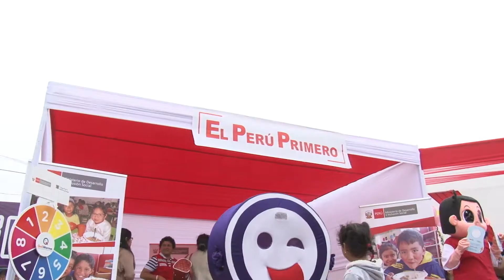Midis – Qali Warma brinda consejería a la población durante el lanzamiento de “Comas sin Anemia”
En el marco de la lucha contra la Anemia, el Ministerio de Desarrollo e Inclusión Social (Midis) a través de Qaliwarma participó en la feria informativa del lanzamiento del programa “Comas Sin Anemia”.

El personal de la Unidad Territorial de Lima Metropolitana compartió con la población información sobre la importancia del consumo de los alimentos ricos en hierro para prevenir la Anemia.